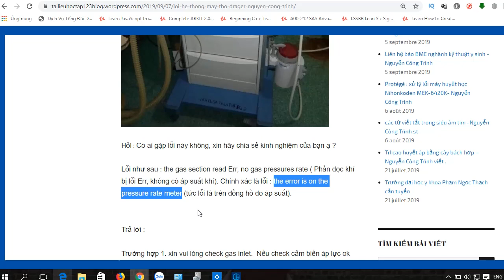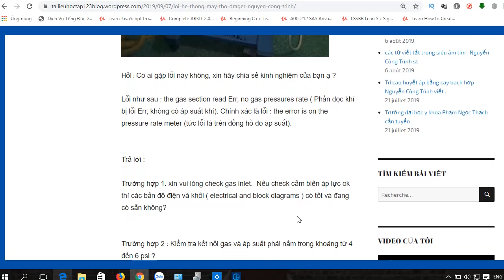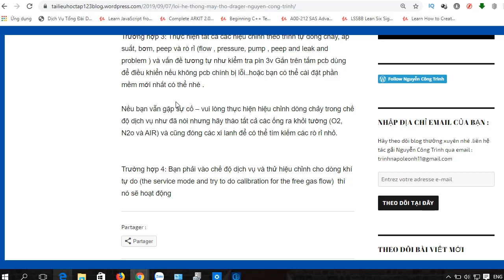Lỗi hệ thống máy thở Drager-Nguyễn Công Trình